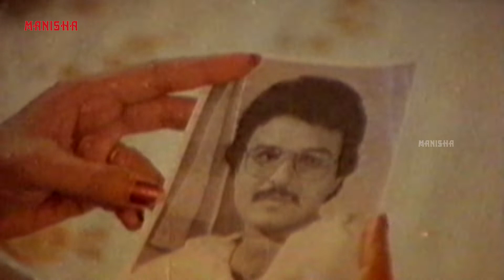నాకు ద్రోహం చేసిన ఆ దుర్మగుడిని ఇంకా మర్చిపోలేదని మాట, ఆయన గురించి ఇంకో మాట అంటే ఊరుకోను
Muddula Manavaralu is a Telugu Movie Starring Paluvayi Bhanumathi, Sarath Babu, Suhasini and Jayasudha.

 Meena( Suhasini ) comes to her grandmother's house to stay with her grandmother in her last days. She saw Buchi babu her neighbour and start teasing Buchi Babu ( Chandramohan ) with another 3 kids. one day Buchi babu friend come to buchibabu house and there he saw Meena, who is a friend of his sister, and say the truth about meena to Buchi Babu that she is going to die with in a short period of Time.
 Buchi babu Friend ( Sudhakar ) informs to Meena's father that she is with her Grandmother. On knowing it, meena father comes to village and want to say the truth to the grandmother and want to take her back to Delhi for Operation. But Meena grandmother dont listen to Meena's father word and send him from the house.
 With the help of villagers and Buchi babu Meena's Father tell the truth to Meena's Grandmother and take her back to Delhi for Operation

Director: Jandhyala; Producer: Jayakrishna; Cast: Chandramohan (Telugu Actor), Suhasini Maniratnam, Paluvayi Bhanumathi, Jayasudha, Sarathbabu
Music Director: SP. Balasubrahmanyam

Watch